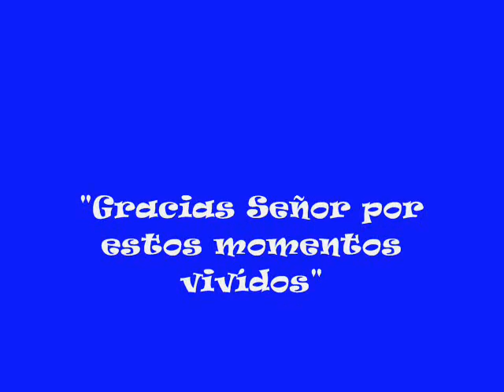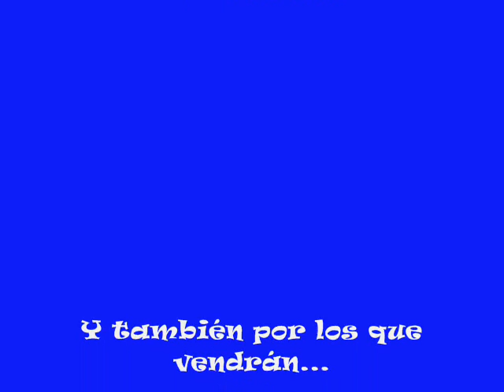Mi Familia Bendecida (Video con edición)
"Hola mis hermanos y amigos, quiero compartir con todos Ustedes un video editado con fotos y música donde podrán disfrutar imagenes de mi preciosa Familia que Dios me ha dado. (mi esposa Claudia, y mis hijitos Waltercito y Joaquin), espero que lo disfruten así como lo disfruto yo... toda la bendicion de Yhashúa. WALTER LUJAN y Familia"